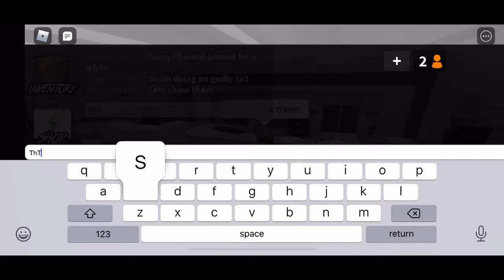Godly bet 1v1